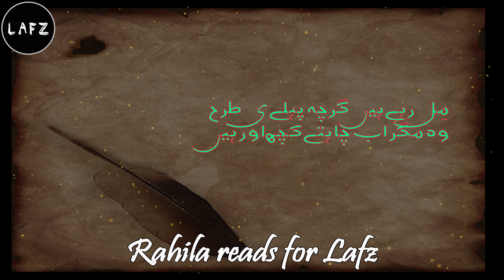Wo mager abb chahtay kuch or hein..... قربتوں میں فاصلے کچھ اور ہیں،،،خواہشوں کے زاویے کچھ اور ہیں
Words are God's gift.  فاطمہ حسن کی میچیور غزل:قربتوں میں فاصلے کچھ اور ہیں،،،خواہشوں کے زاویے کچھ اورہیں۔ اور رہبری اب شرطِ منزل کب رہی،،، آئو ڈھونڈیں راستے کچھ اور ہیں